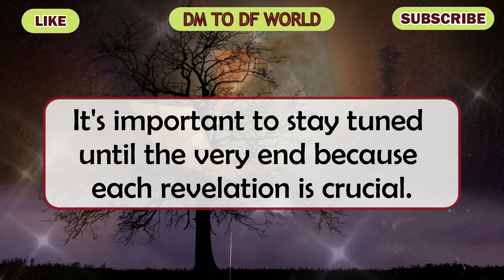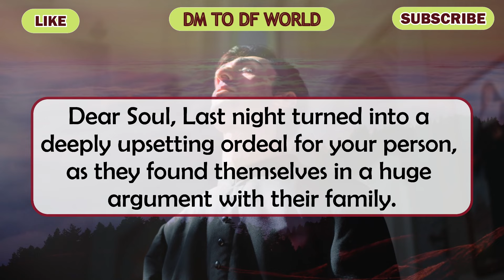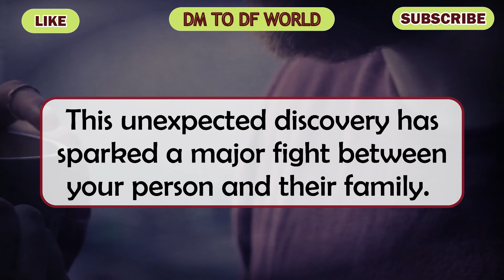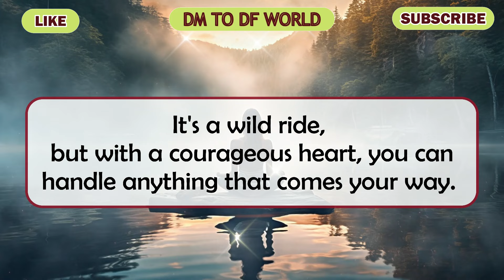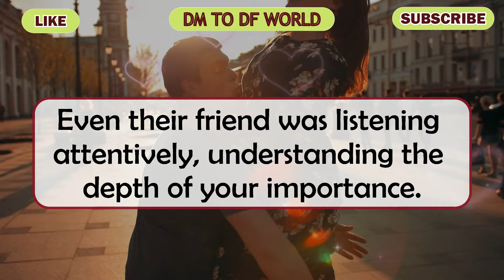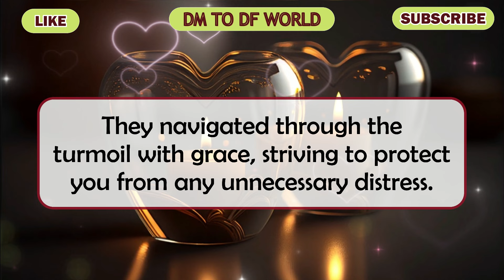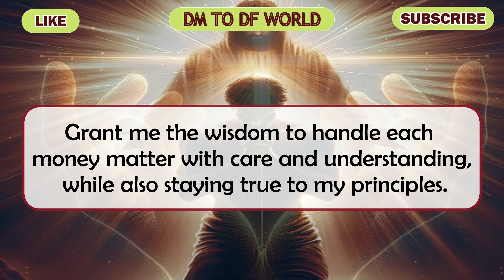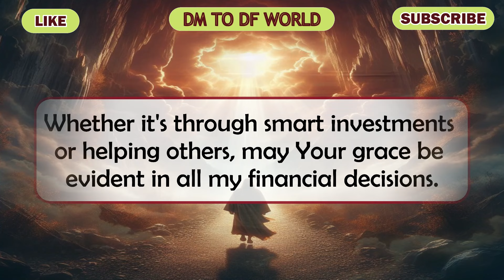😱 PATHETIC !!! 😱😭 Your Person Was With Another Man 😱😭 🦋 dm to df 🦋 financial reading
divine feminine,
twin flame,